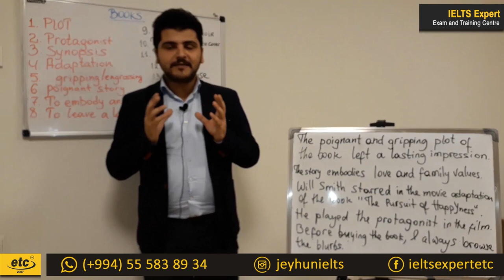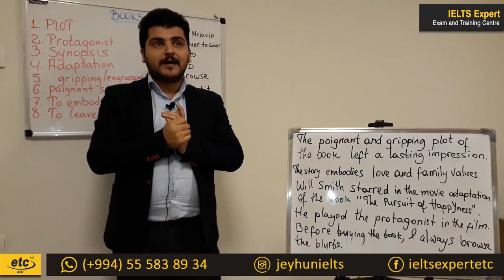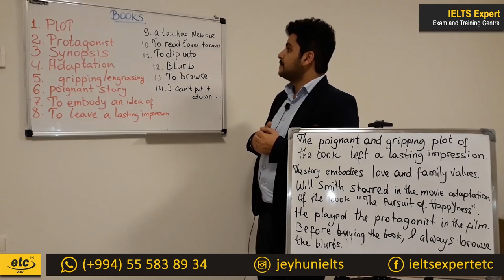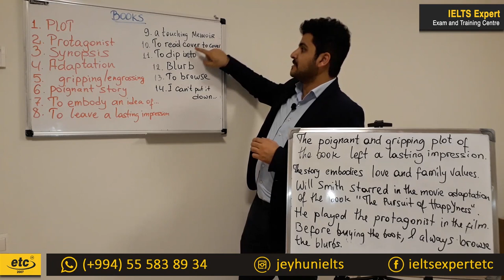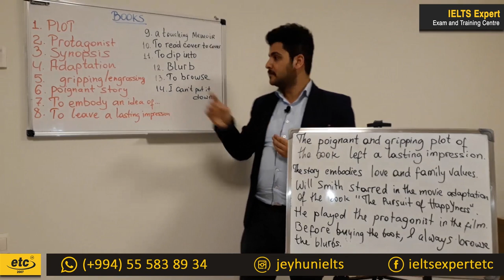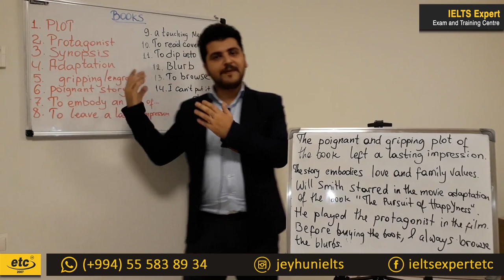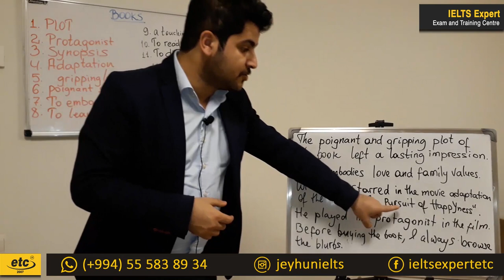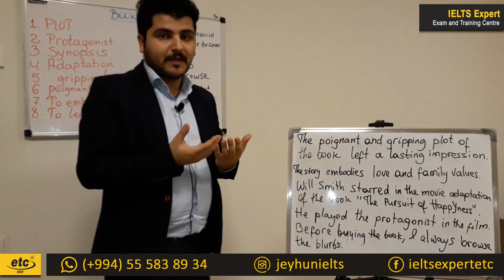IELTS Speaking Books Vocabulary